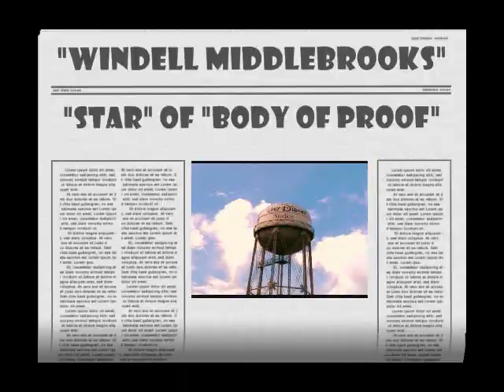Hollywood's "Windell Middlebrooks" in "A Lemuel Perry Film".Venice Beach Film Festival Winner..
# 1 Hollywood Award Winning Best  Movie Of The Year...!

For
Best Hollywood  Award Winning #1 Actor Windell Middlebrooks
Best "You-Tube" Hollywood  Award Winning #1 TV  "Hit" Show  With Huge TVQ's Ratings
Best Hollywood   Award Winning #1 T.V. Show Body Of Proof
Best Hollywood   Award Winning #1 Stand in Lemuel Perry
Best Hollywood   Award Winning #1 TV Show  "Hit" Theme Song
In